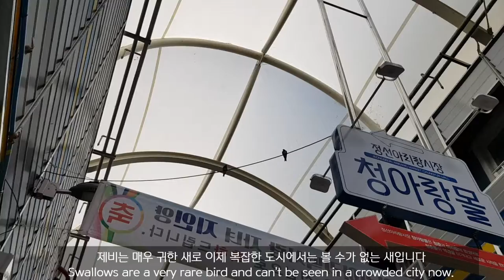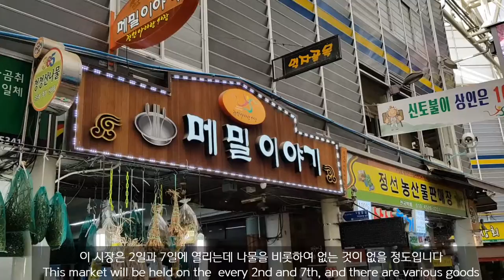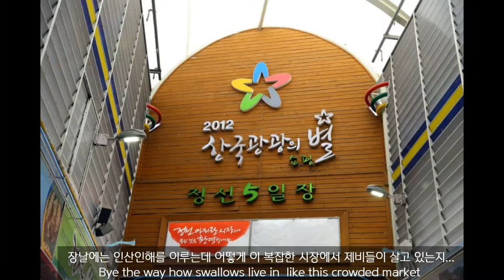정선 5일장의 제비네 이야기~(Swallow story in rural market~)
강원도 정선 5일장에 구경갔다가 시장에서 발견한 제비네 가족을 보며 느낀 소확행이야기

The story of the swallow's family found in the market during the 5th day of Jeongseon, Gangwon-do.